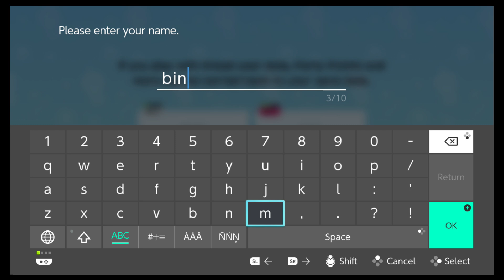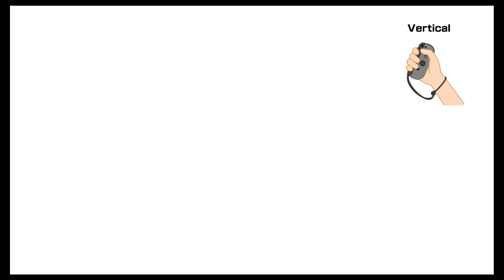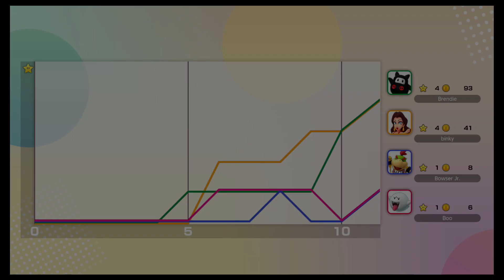Super Mario Party Jamboree (Rainbow Galleria) Longplay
Hello there and welcome to Mario Party Jamboree. Mario and friends are up to their partying ways again and you're invited. Tag along and see what kinds of party tricks they have up their sleeves. This will be a multi part series exploring all the different things Mario Party Jamboree has to offer. Please enjoy.

This is the point where I like to talk a little about why I like this game. As per usual if you have a story about why you like this game please leave it in the comments below. I would love to read about it. This map was so much fun. It really reminded me of the Mario Kart course that takes place in the mall. And much like building a raceway inside, building a board game map inside a mall is a pretty fun idea too. I really like this map a lot! Considering its the second map I have played in this game. Both maps get a 10/10 from me. The only thing I would recommend is that 10 turns really feels like not enough to experience the whole thing in one go. I would suggest a few more turns in this board would make it very enjoyable. Next time I play it I will for sure be doing this. I love all the working parts in this map. There are lots of fun things to do and lots of devious little tricks that can turn the tide in your favor. I cannot wait to keep playing this game and see what new things this game has to offer.

Thank you so much for watchin this video! It means so much to have you watching these and hanging out with me. I love these party games and I love sharing them with you. Make sure to take some time to enjoy something that you enjoy doing. You deserve it. Time is so precious. Spend a little on yourself. You wont regret it. Until we meet again. Stay safe.